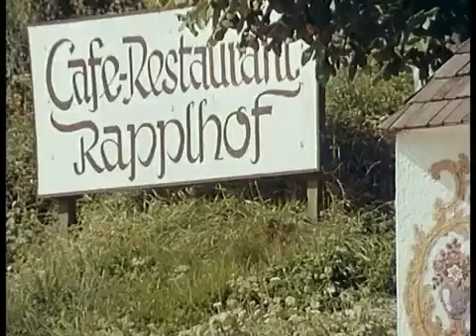10 Kapitän Harmsen - Das Bayerische Meer